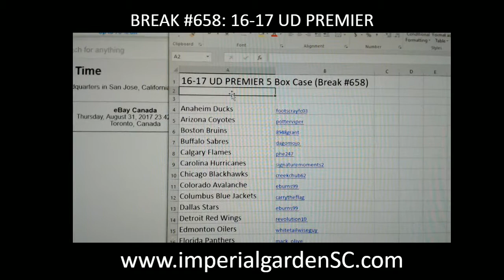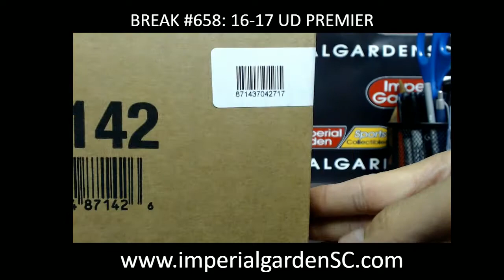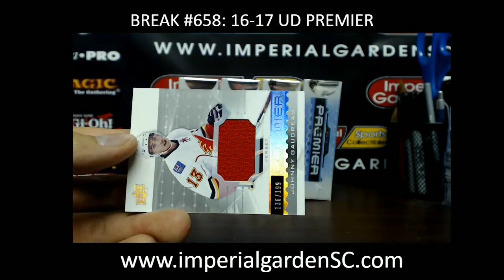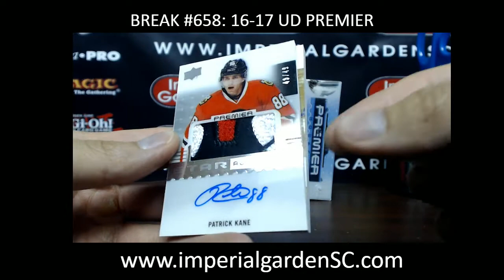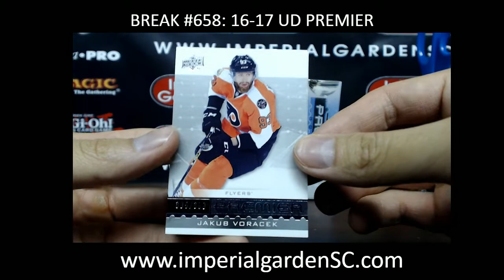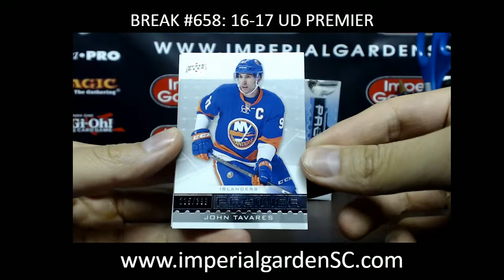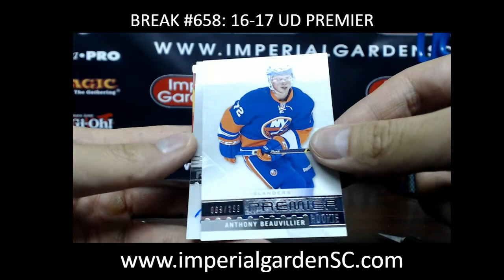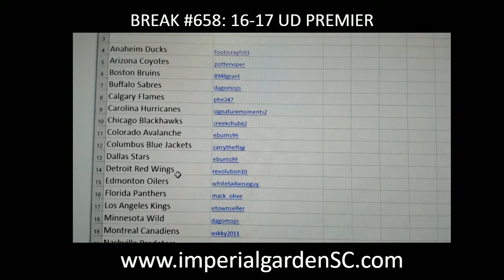Case Break #658: 16-17 UD PREMIER 5 BOX INNER CASE BREAK HOCKEY NHL